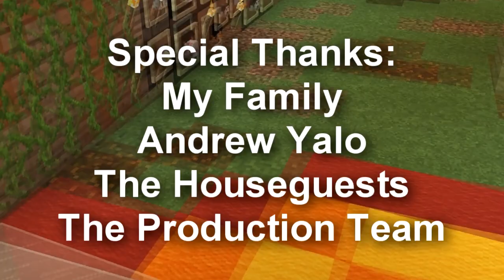Big Brother Minecraft - Season 2 - Episode 10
With four houseguests left in the game, who will rise to power as the new head of household and who will be nominated. With the finale looming, who will make it to the final three? Find out tonight on Big Brother Minecraft.

Want to talk to your favorite houseguest?

Production Team:
Robster88 - Host, Builder, Editor, Casting Director, Camera
Vinaka - Builder, Casting Director, Camera
SmoothMister - Builder, Camera
Chargestone96 - Builder, Camera
OtterA - Camera
64Digiman - Technical Worker

Houseguests:
Andrew - VideoGamer32000
Aura - Auralevant
Austin -  Pringle__Chip
Carter - CoachCarter
Colin - ColinTheYoshi
Echo - EchoMaster22
Harrison - AssuredBag822_
Hatty - HattyTheBeaner
Hope - havehope_
Jaison -  jaisonletoenila
JP - JPXC
Natalie - Nataloot
Slinger - SlingerSlices

Music being used in the series was created by The Binding of Isaac,  David Vanacore, and Big Brother.